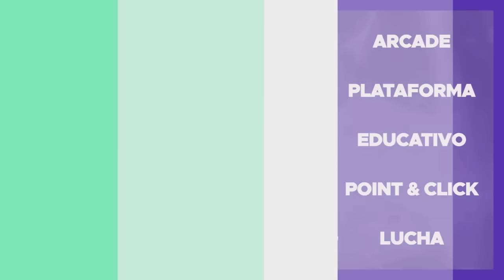🎮 GAME: Crisis y CIERRE | Helldivers SUPERA a Spider Man 2 PS5 | Forza Motorsport | Xbox - Semons